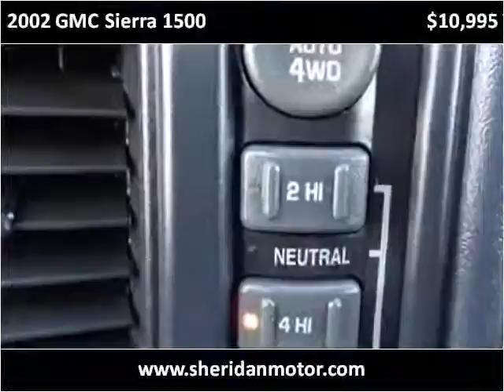2002 GMC Sierra 1500 Used Cars Sheridan WY